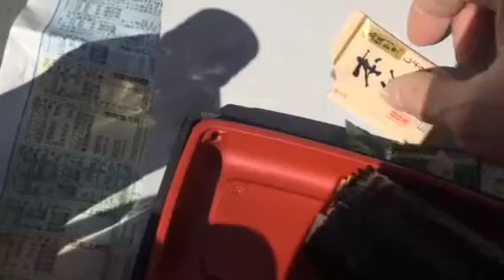恵方巻き 食べてみた